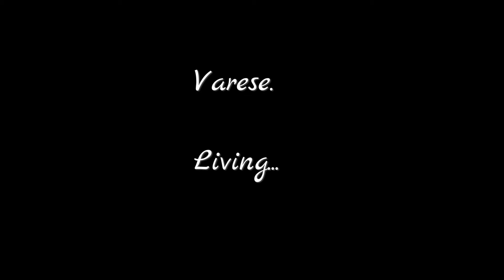varese living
SAFE CREATIVE